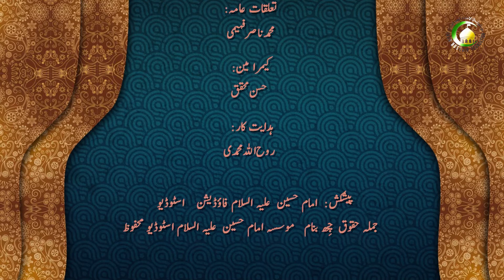88 امام زمان عج (آثار غیبت) - مولانا: امجد علی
امامزمان اور یمن جنابن ہہنز غیبت اور امک اثرات مام  سنز غیبت  اتھ چھی پنن پنن اثرات ضرور۔اور امام زمان عج گرچہ سانو اچھو دور اور غائب چھی لیکن اتھ چھی ضروری اثرات ۔اکھ خاص مثال اُبرس تل یلہ آفتاب آسان چھو ۔ لیکن مخفی آسنکہ باوجود چھو آفتابک  پنن اثرا ضرور تراوان ۔یتھی پاٹھ چھو امام سند  فائدہ  تمہ ساتہ یم وزِ امام پردی غیبس منز تہ آسہ۔ ابر تل آفتاب سیت  شھو ضرور پن فائدہ زمینس واتان ۔ یتھای پیٹھ شھو امام سدن فائدہ واتان تمہ وز یم ساتہ سو بظاہر چشمو  درو آسان ۔امام سندس ظہورسپدی تمہ ساتہ یلہ امام شرائظ ہور سپدن ۔ مختصر یہ کہ امام کر کرِ ضرور  کانسہ انسانس چھنہ اتھ متعلق جانکاری ۔ بلکہ چھو صرف خدای وند متعالی  اتھ بارس متعلق جانکاری  تھاوان ۔